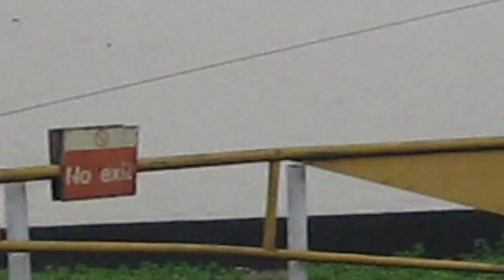(HD) Met Police Forward Inteligence Team (FIT) at Occupy Oil - Februray 8, 2012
On the 8th of Feb this year Occupy Oil held it first day of mass action. Shell Stations across the UK and indeed further afield were blockaded or ...picketed. We are back and on the 22nd of May 2012 we are holding Occupy Oil the Sequel,Shell Oil will be holding their AGM in The Hague with an audio-visual link to a satellite meeting place in London.

Other links